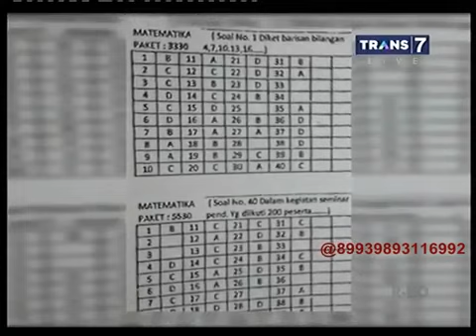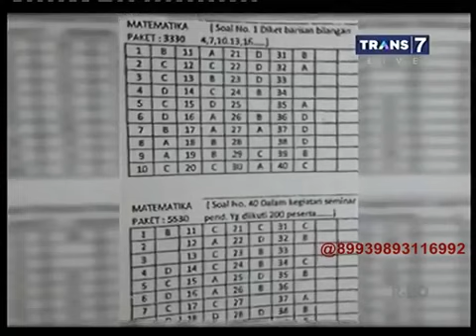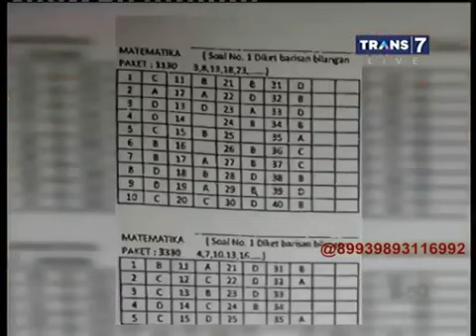Hitam Putih 6 Mei 2015 FULL - Cinta Laura, Eksis Di Kancah Internasional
Hitam Putih Terbaru 6 Mei 2015 ~ Cinta Laura di Kancah Internasional FULL Hitam Putih Bintang Tamu: Cinta Laura,Vidi Aldiano FULL Hitam Putih Terbaru ...

Hitam Putih 6 Mei 2015.

Hitam Putih Terbaru 6 Mei 2015 ~ Cinta Laura di Kancah Internasional Part3 Hitam Putih Bintang Tamu: Cinta Laura,Vidi Aldiano FULL Hitam Putih Terbaru ...

Hitam Putih Terbaru 6 Mei 2015 ~ Cinta Laura di Kancah Internasional Part2 Hitam Putih Bintang Tamu: Cinta Laura,Vidi Aldiano FULL Hitam Putih Terbaru ...

Hitam Putih 6 Mei 2015 - Cinta Laura, Eksis Di Kancah Internasional - FULL Hitam Putih 6 Mei 2015 - Cinta Laura, Eksis Di Kancah Internasional - FULL Hitam ...

Hitam Putih 6 Mei 2015 Hitam Putih 6 Mei 2015 Hitam Putih 6 Mei 2015 Hitam Putih 6 Mei 2015

Hitam Putih - 6 Mei 2015 - Cinta Laura di Kancah Internasional [FULL]